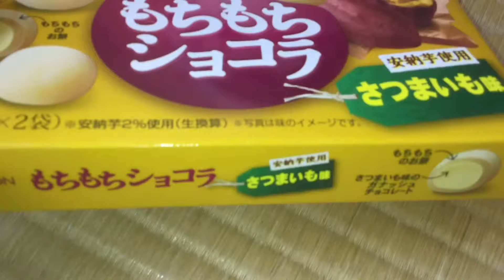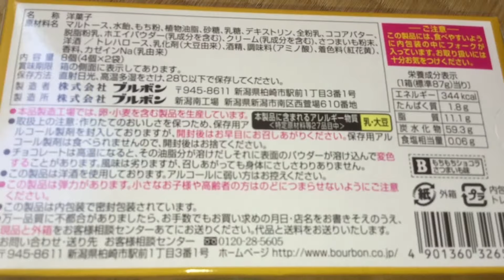【寸評】もちもちショコラさつまいも ブルボン【開封】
驚くほどモチモチとして、中に入っているチョコも柔らかい食感です。チョコは甘く少し洋酒の味がありますが、さつまいもの味はあまりわかりません。⭐️⭐️⭐️⭐️